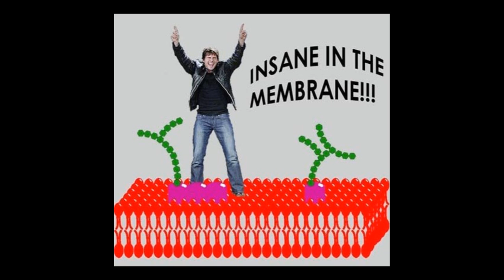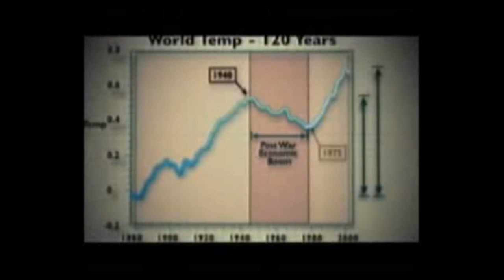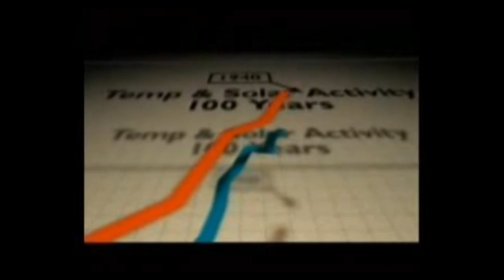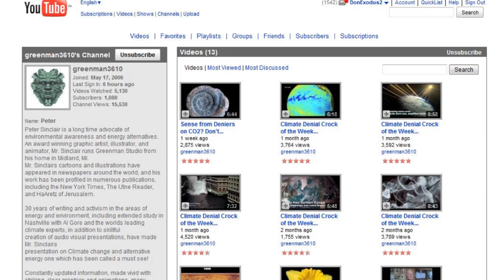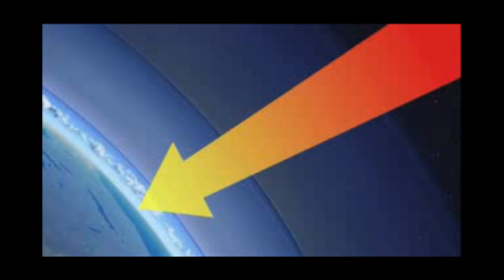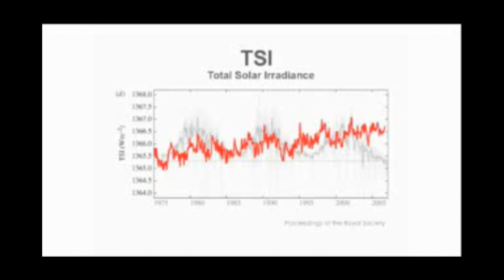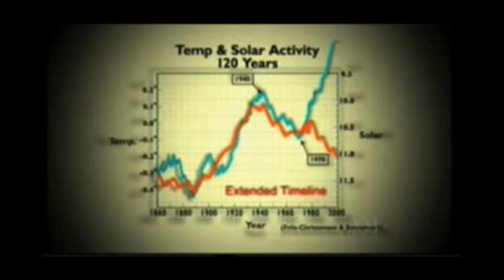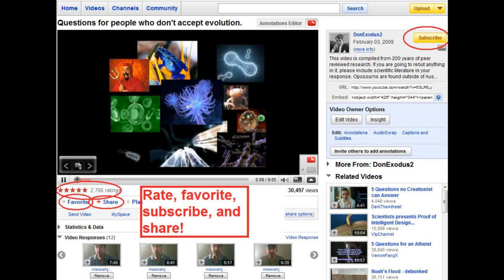The Impact of Solar Radiation on Global Warming.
Im responding to a video uploaded by a youtube user that another user told me to view.
Once again, the same dishonest tactics used by creationists are employed here.

Yes, solar output plays a huge role in the climate on Earth, but for the current warming trend, that is CLEARLY not the case.  For more information on how it works,

Other links coming- Im tired and going to bed :P